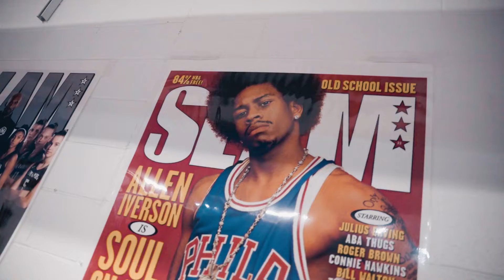Vibe Guys Media |AMAREE | Lab City Recap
Short recap we shot for a talented artist Amaree for his performance at Lab City in Charlotte, NC.
Song : "Die 4 you" - Amaree
Shot by @Ghopzzz